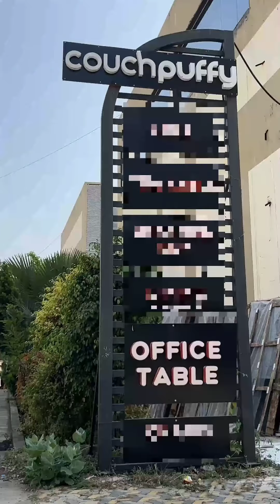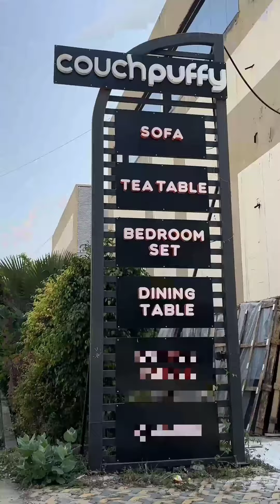Couchpuffy Furniture Mall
Indulge in the art of relaxation with CouchPuffy – where comfort meets style in every piece of furniture🤩🤩

Elevate your space with our exquisite range of sofas, office tables, chairs, and more in Amravati. Your ultimate destination for timeless elegance and endless comfort awaits – visit us today! 🛋️✨
1w